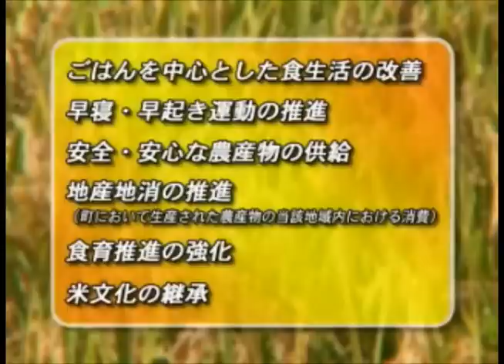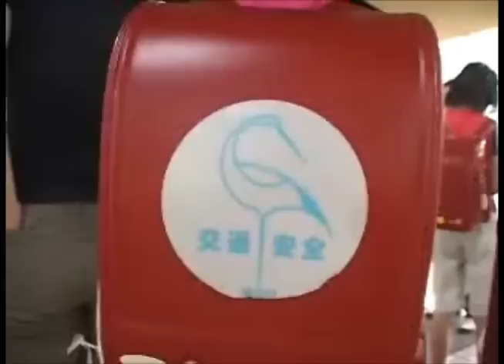青森県鶴田町01